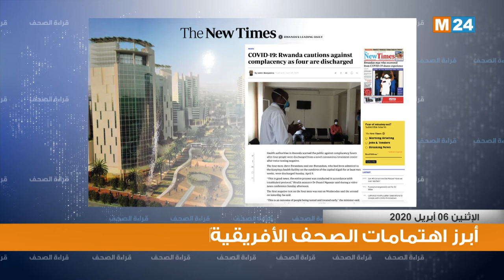قراءة في أبرز اهتمامات الصحف الإفريقية ليوم 06/04/2020